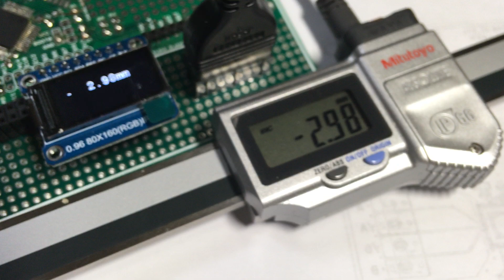Mitutoyoのデジマチック測長ユニットをマイコンを使い読み取り。別LCDに表示。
MitutoyoのABSデジマチック測長ユニットのデータをSTM32F410で読み取りマイコンに繋がったLCDパネルへ表示。測長ユニットの型番はSD-20G。
マイコン側からリクエストを送り測長ユニットが返事をする形。数値の変化が速いとそれに伴い返事も速く。電池駆動の為の少消費電力の細工が制御にしてあるっぽい。
Mitutoyoの製品でかなり制度の良い寸法が出てくるが安価なこのタイプの測長ユニットだとNC制御の位置フィードバックに使えるほど数値の更新速度が速くなく、人が読み取ること前提の仕様。
マイコンで数値が読み取れるとゆうことは、マイコンからUART等でPCにデータを送ることも可能。
この手のミツトヨのデジマチック測長シリーズの出力はオープンコレクタなので５V系3.3V系の電源電圧のマイコンでの読み取りが可能。
今回はSTM32F410を使用したが、Arduino等でも読み取りは可能だと思われる。